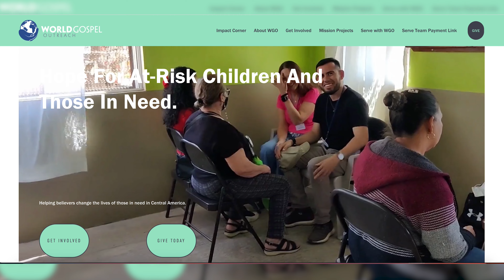"Sound of Freedom" Director Alejandro Monteverde Confirms Release Date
I Took My 12-Year-Old Cousin to See "Sound of Freedom" the Film About Child S** Tra**icking

Child Sex-Trafficking Prevention Organizations:
Our Rescue (Tim Ballard's Organization)

LET’S CONNECT!

Amazon Storefront

B R A N D   F A V E S:

Upgrade your Christian walk with items from the Daily Grace Co.!

A L L  T H I N G S   A M A Z O N:

Amazon Storefront

Try Amazon Wardrobe
Personal Shopper for Amazon Wardrobe

Prime Discount Free 30-Day Trial
Prime Free 30-Day Trial
Prime Student Free 6-Month Trial

Kindle Unlimited Membership Plan

G I F T   A M A Z O N:
Prime as a Gift
Audible as a Gift